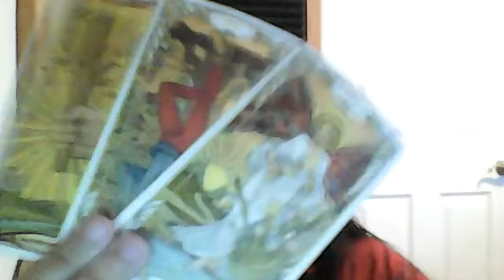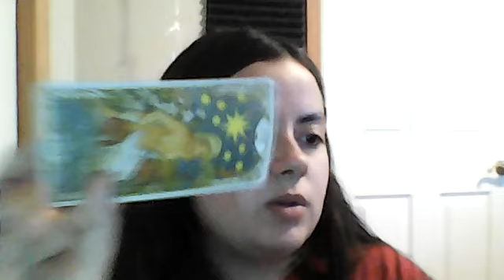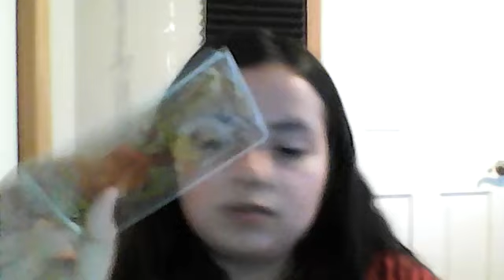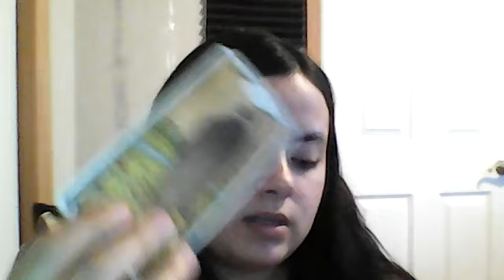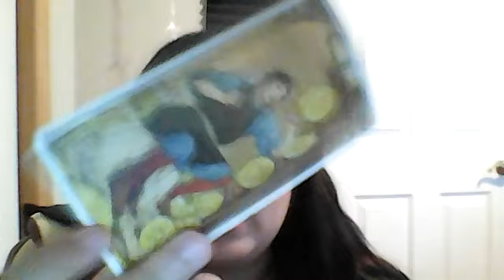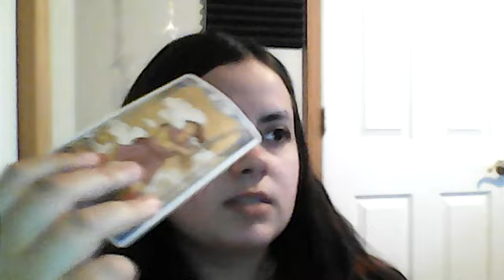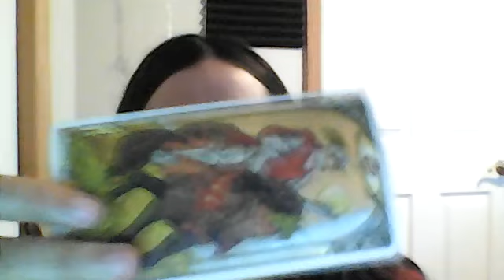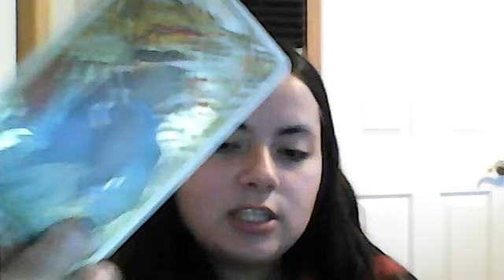Scorpio LOVE TAROT READING Tarot September 2024